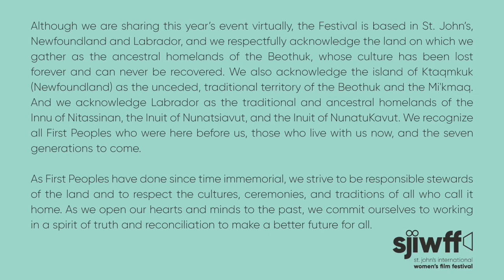Subjects of desire Q&A